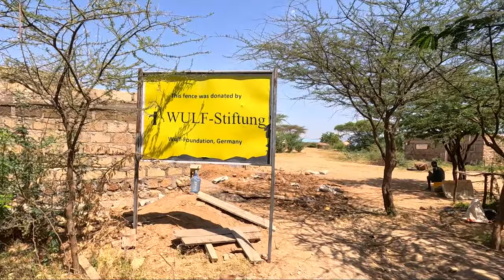Umoja Village in Kenya where Men are Banned!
Hallo Family. I do travel vlogs. I hope you enjoy this video. and stick around.

Name Lenox Otieno

HERE IS MY FILMING GEAR:

Thank you so much for stopping by.